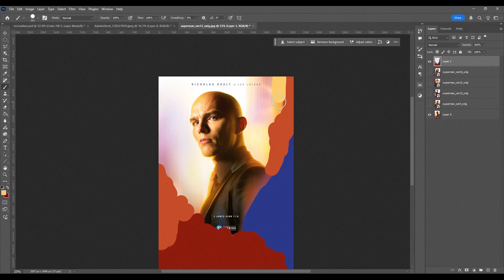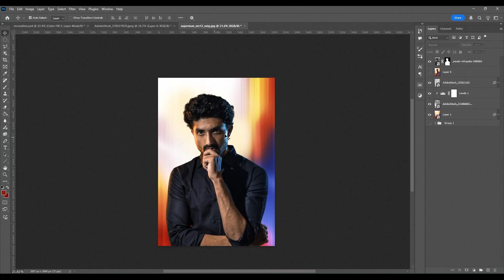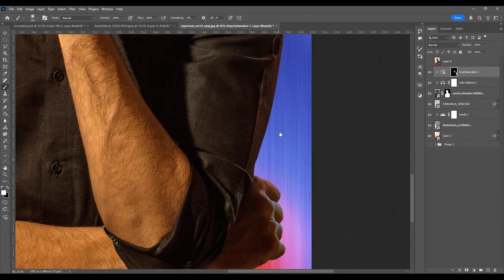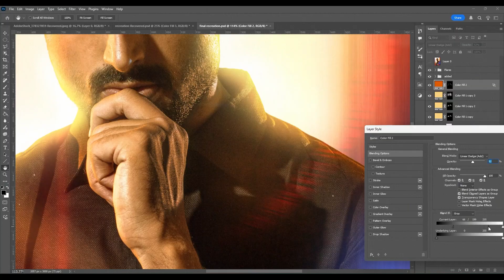Recreating Superman Poster Style in Photoshop – Full Breakdown!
🎬 Superman Poster Style Recreation in Photoshop | Full Breakdown & Tutorial
In this video, I’ll show you how to recreate the epic Superman movie poster style using Photoshop! From building a randomized gradient background to adding motion effects, rim lighting, textures, and lens flares — we’ll break down every element and replicate the iconic cinematic look step by step.
🚀 Whether you're a poster design enthusiast or a Photoshop learner, this video will guide you through:
✔️ Creating Superman-style gradient backgrounds
✔️ Adding flying motion textures
✔️ Rim lighting & color matching
✔️ Masking for foreground depth
✔️ Using lens flares & glow effects
✔️ Final poster finishing touches

🧠 Learn how to analyze a movie poster and turn a simple photo into a dramatic, superhero-style visual!

📥 All texture download links